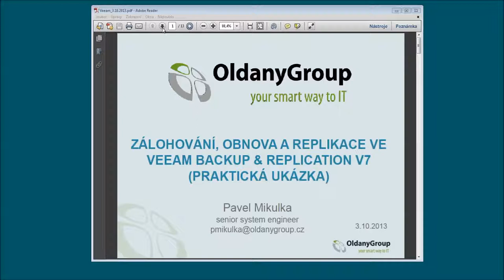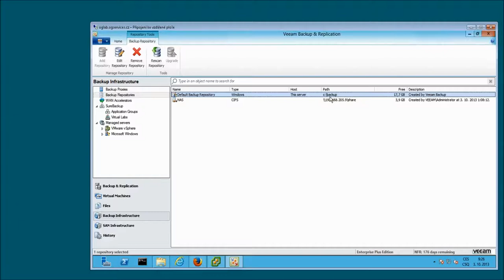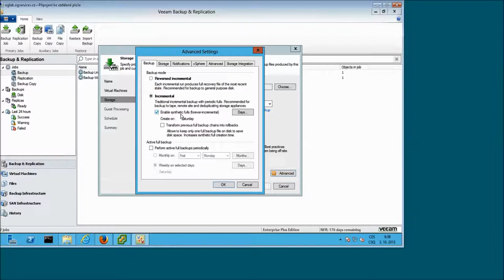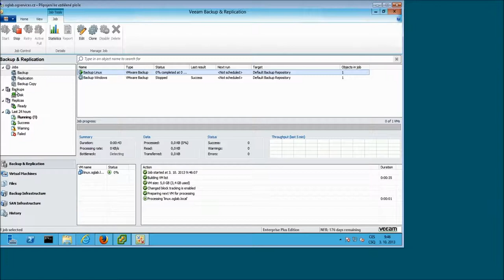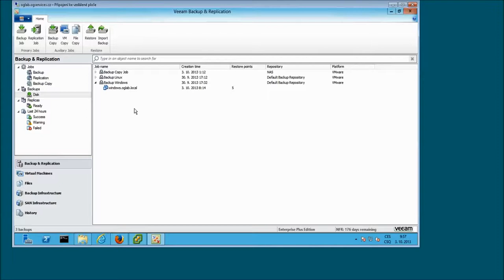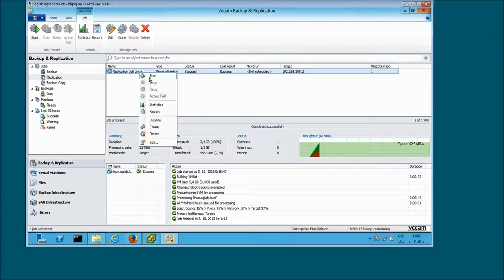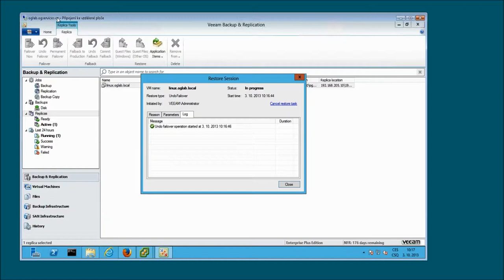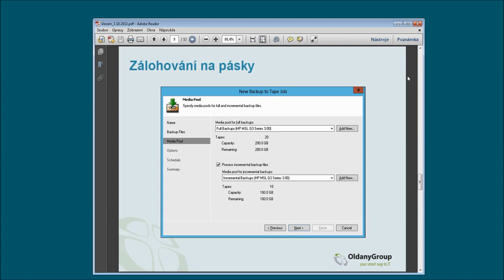Webinář: Zálohování, obnova a replikace ve Veeam B&R v7 (praktická ukázka) / 3.10.2013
Omluvte špatnou kvalitu zvuku, při opakování uděláme záznam znovu.
Volně navážeme na teoretický webinář "Ochrana dat ve virtuálním prostředí pomocí nástroje Veeam Backup & Replication" a v praktických ukázkách vám představíme, jak konkrétně nástroj Veeam Backup & Replication řeší zálohování/obnovu.

V tomto základním praktickém webináři ukážeme ty základní funkce jako je zálohování a následná obnova včetně instantní obnovy ze souboru zálohy, obnovy souboru. Budeme se věnovat také replikaci a failover procesu - spuštění virtuálního stroje z repliky.

Agenda:
* Veeam backup & Replication - krátké představení funkcí
* Ovládací konzole VBR serveru
* Zálohovací úlohy
* Obnova virtuálního stroje pomocí Instant VM Recovery
* Obnova souboru - file level recovery (FLR) i 1-click restore
* Replikace a failover z repliky
* Záložní kopie záloh - kopie zálohy na další úložiště
* Podpora páskových mechanik/knihoven